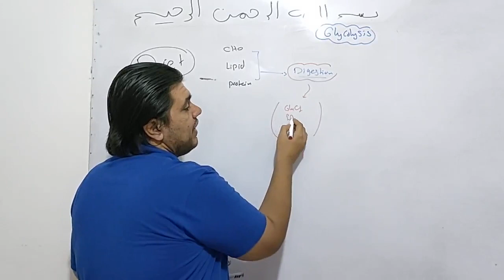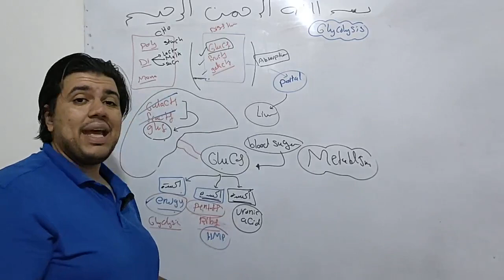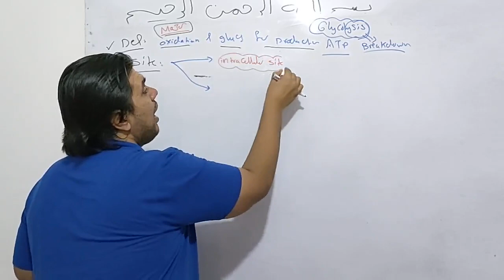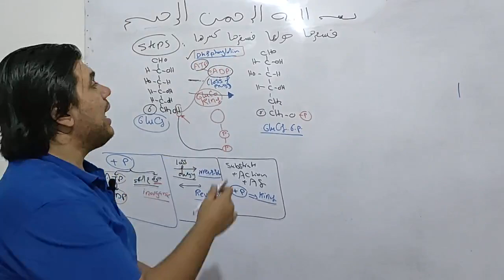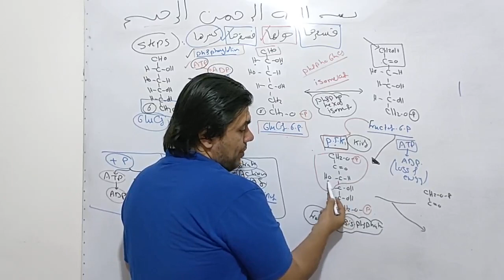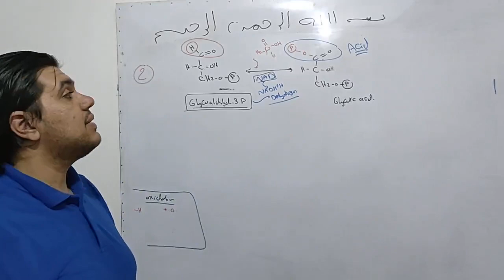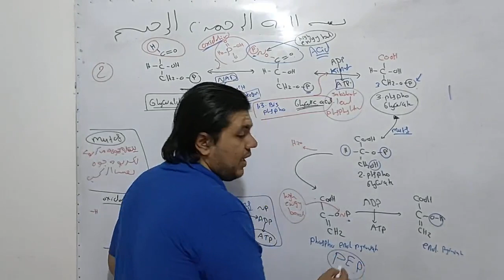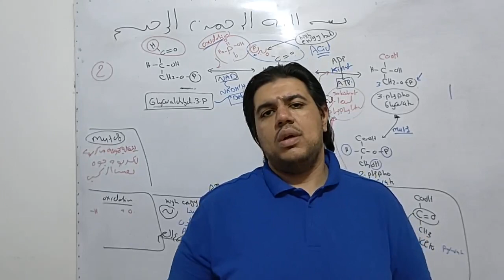Glycolysis 1 - CVS module - تانية طب المنوفية